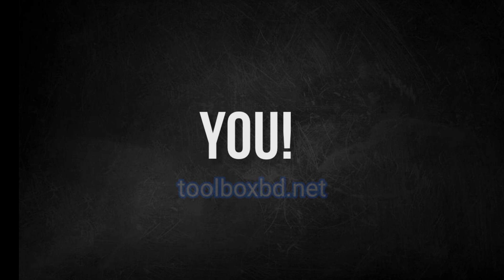V380 Latest CCTV WIFI Dual Lens Outdoor Security Camera In BD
V380 Dual Lens ptz Cctv Outdoor Security IP Camera 6MP resolution.
Elevate your security game with the V380 PTZ Dual Lens CCTV Outdoor Security IP Camera 6MP, now available in Bangladesh! This cutting-edge surveillance solution offers unparalleled protection for your home or business. With its advanced PTZ functionality and dual lenses, you can enjoy comprehensive coverage and precise monitoring capabilities, ensuring no blind spots go unnoticed. The 6MP resolution delivers crystal-clear images, day or night, rain or shine. Invest in your peace of mind today with this state-of-the-art IP camera!

Tool Box BD - Mini Camera Shop in BD.